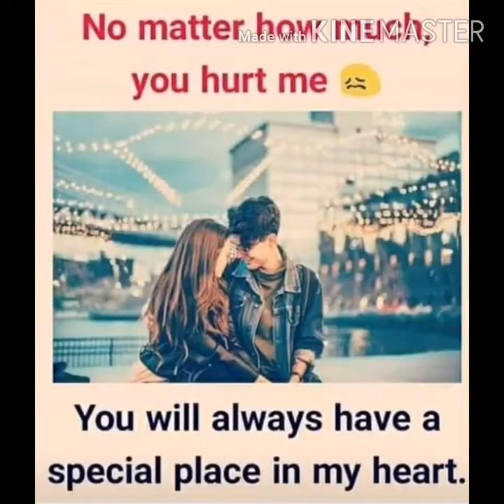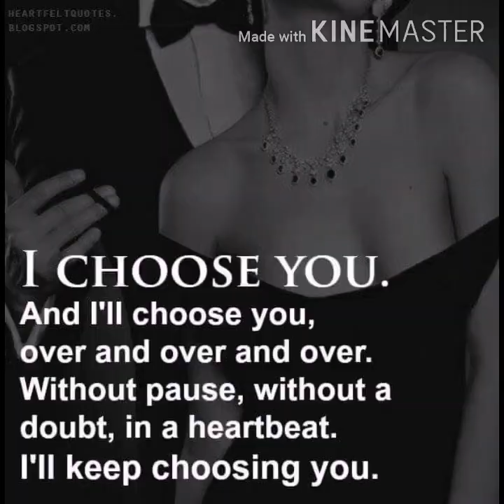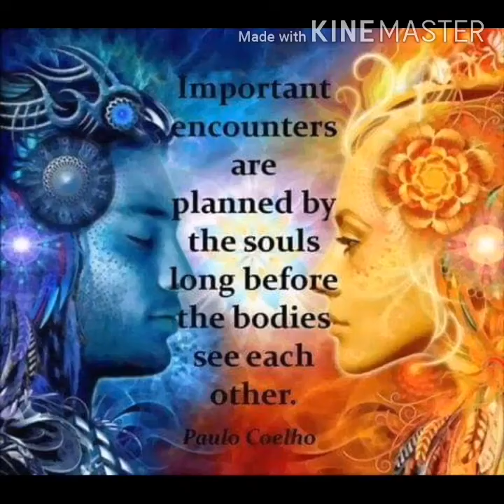My life is going on ( Cecilia Krull)